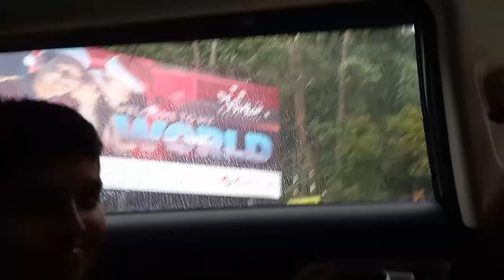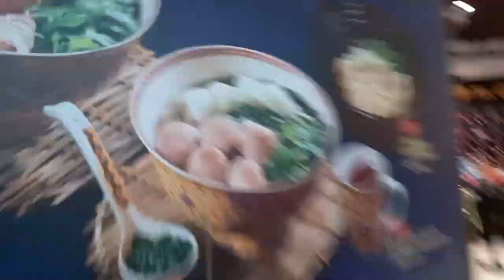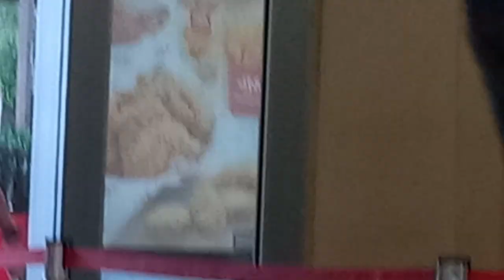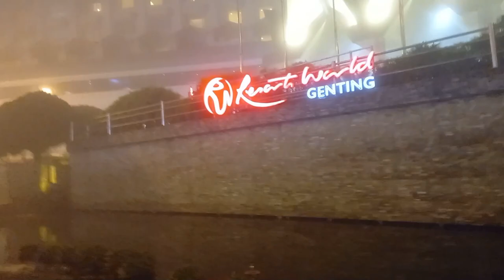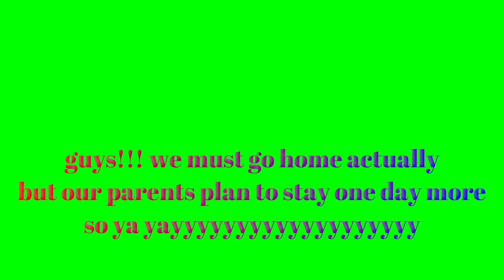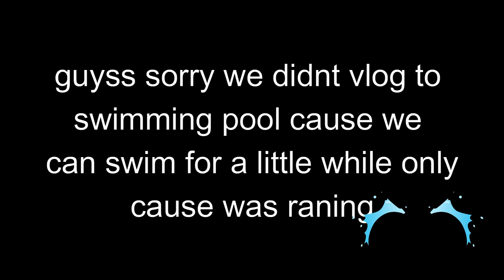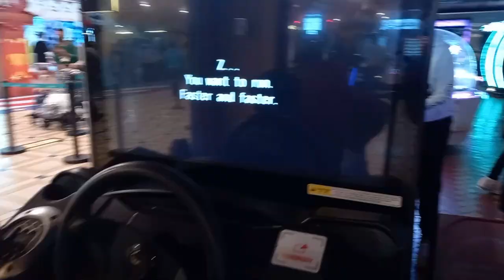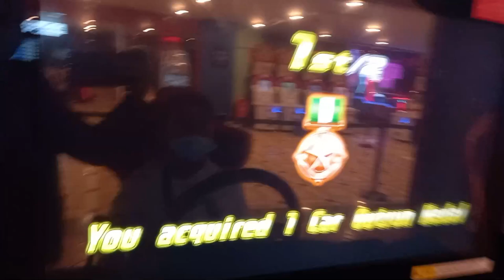Genting Highland vlog with cousins [ Epic Dude 73 ] New year special video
POSITION
MANAGER: SHASHA
CONTENT VIDEO CREATOR: KAMLESH, KUMAREESH & RAVINNESH

See you epics again in another video
BYE!